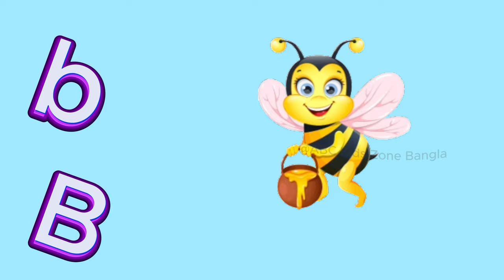Animals that Start with B. ABC Alphabet Video.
Animals that start with B
Baboon, Bass, Bat, Bear, Beaver, Bison, Blackbird, Boa, Boar, Butterfly. Introduce very young kids & toddlers to their ABC’s by exploring animals beginning with the letter B. Click the animal to hear its sound, and it’s name to hear it said out loud.
More animals that start with the letter B

Baboon
Badger
Bandicoot
Barnacle
Barracuda
Bat
Bass
Bear
Beaver
Beetle
Bison
Blackbird
Blue Whale
Boa
Boar
Bobcat
Bullfrog
Bumble Bee
Butterfly